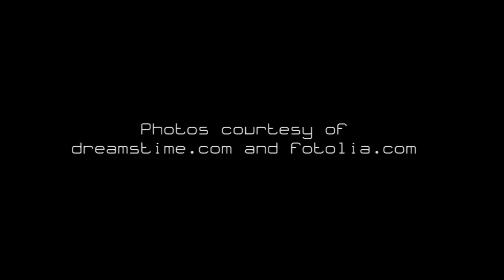Pet Music Therapy | Zen Calmness for Home Alone Dogs, Cats & Owners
1 Hour of Calming Instrumental Music for Home Alone Pets to Relax and Be Quiet, for Pet Owners to Sleep during the Night and Don't Worry.

As part of the Meditation Relax Club network, Buddha Tribe offers a continuous stream of peaceful songs, deep meditation music and spa relaxation tunes. Oriented towards Buddhist and meditation music with authentic Tibetan melodies, Buddha Tribe provides a constant production of relaxing and calm music videos for spa massage therapy, yoga, pilates and reiki, useful to practice meditation in its different shapes. This channel also produces inspirational and motivational songs collections for personal reflection moments to increase your self esteem and promote positive thinking.

Just like those first days in 2012, we would love to fill your days with the most relaxing music ever, going through uplifting songs and beautiful gentle music, finding out that also lounge and chillout music can be extremely intense and magic. We project our music and videos to give you a unique experience of relaxation!

Enjoy some of our best videos for:

♦ Music for under pressure study and work ♦
Classical new age study music and background office music are vital for our Buddha Tribe channel to help you connect the brain during the hardest hours of the day. Our concentration music for studying contains alpha and gamma waves for brain power, for exam study preparation and homeworks. Ideal also to face summer homeworks. We also provide instrumental ambient music for offices and waiting rooms to listen to while working.

♦ Sleep Music Lullabies for Babies and Adults and Soothing Pregnancy Music ♦
Some of our videos are specifically created to help babies fall asleep and rest all night long, calming them while crying and put them to sleep. These music box lullabies and soft piano songs are perfect also for hyper and restless children. We do not forget also our future mothers who can count on a particular session of music videos with pregnancy music or relaxing slow music for labor to help them relax and fall asleep with their babies in the womb.

♦ New Age Lounge Easy Listening ♦
Buddha Tribe created a special session for all lovers of ambient lounge and chill out music with some sensual videos with background music of all kinds, because it’s possible to relax to the notes of smooth electronic music, too. Inspired by the famous collections of Buddha Bar and Cafè del Mar, Buddha Tribe lounge music wants to recreate the magic of a summer Ibiza sunset through its emotional musics and tropical sounds.

Become a New Age enthusiast, discover our full set of relaxing music channels here on Youtube: